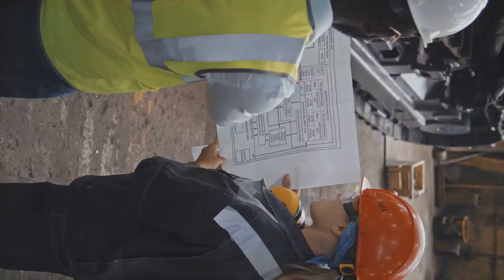Afghanistan's Mega Project The Kosh Teppa Canal